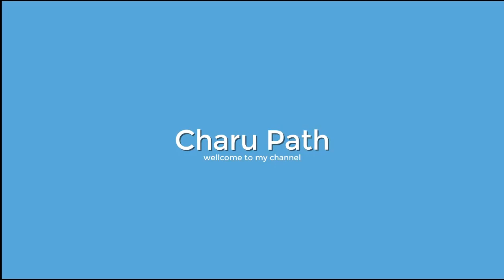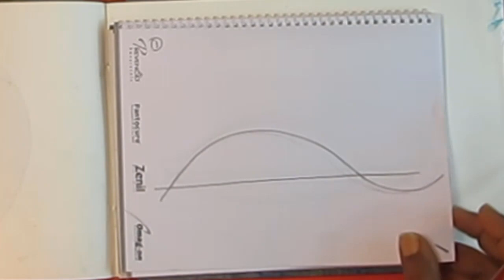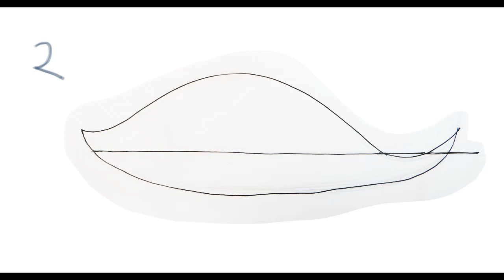School Art: How to Draw Chital Mas | চিতল মাছ অংকন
This is a School Art video, you can learn how, step, school, drawing, colour, sketch, free, pencil, school, master, colorful, kids, artwork, draw, chital, fish, চিতল, মাছ.